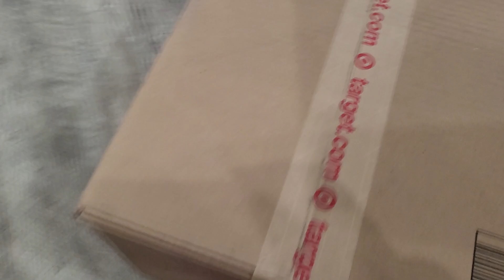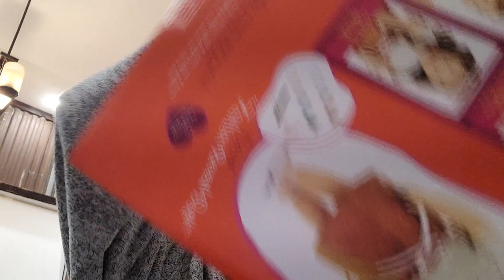My ashian dolls hair & some more dolls I bought geese I know lol 😆.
Some more dolls I bought geese I know gives me a break that's what I loves to do collect my dolls I only like lol 😆 😅 🙃.